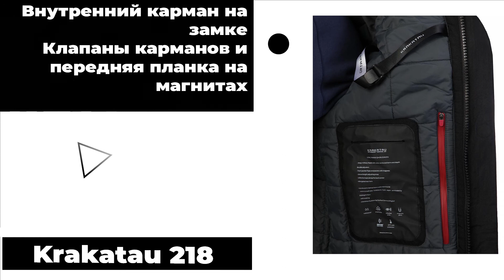Парка мужская зимняя водоотталкивающая Krakatau 218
Куртка мужская утепленная с водоотталкивающим эффектом со съемным капюшоном Qm 217 из водооталкивающей ткани с максимальной защитой от холода, мокрого снега, дождя и ветра от Российского бренда KRAKATAU

Особенности модели

—200 г/м*2 утеплитель Sustans DuPont Sorona

—Возможная морозостойкость до минус 15 ниже нуля с поддевой

—Полупрозрачный водоотталкивающий износостойкий рипстоп с мембраной

—Влагостойкость 5'000мм H?O

—Паропроницаемость 5'000г/м?/24ч

—Стойкое водоотталкивающее покрытие без содержания PFC

Дополнительно:

—Воротник-стойка с дополнительной защитой затылка и шеи (дополнительный внутренний комфортный воротник)

—Клапаны карманов и передняя планка на магнитах

—Спереди 4 кармана на молнии, нижние карманы защищены магнитом

—Внутренний карман на замке

—Съемный, на кнопках внешний милитари-капюшон с широким армированным отворотом

—Отстегивающаяся, на молнии, задняя нижняя часть (тейл)

—Фирменная нашивка бренда KRAKATAU сзади

Материал:

—Ткань верха 1 - нейлон 100 %, ткань верха 2 - полиэстер 100 %

—Подкладка - нейлон 100 %

—Отделочная ткань - полиэстер 90 %, эластан 10 %

—Утеплитель - многослойный полиэстер 100 %

Рекомендации по уходу:

—Ручная стирка не выше 30 градусов

—Разрешена чистка с использованием углеводорода, хлорного этилена и монофлотрихлорметана

—Не отжимать

—Не отбеливать

Размер модели на фото: реальный размер М (рост 183 см, объем груди 108 см, вес ~77 кг)"